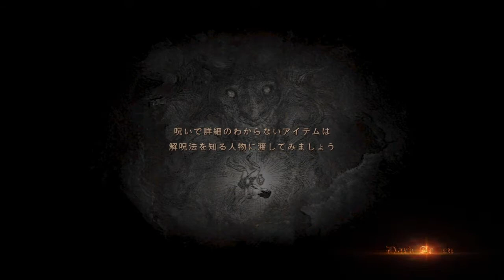紳士、界王によって黒呪島に派遣される その１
や　っ　ぱ　り　そ　う　来　た　か